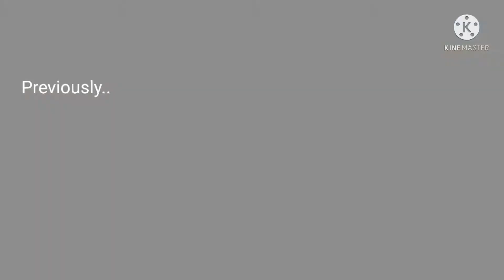DemonGod931 (God of Destruction) Vs Ronin ROBLOX and Gator Part 2!